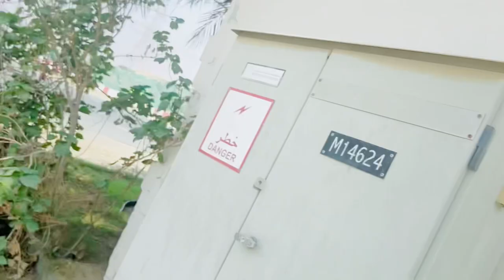My Daily Routine Second Vlog ||Arabic Villa||Dubai Vlogs||Asim Iqbal